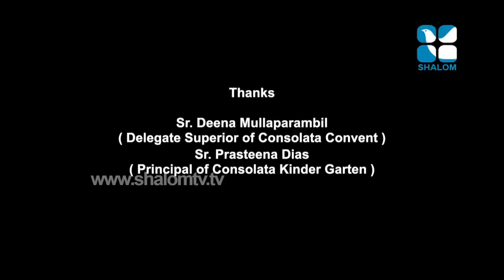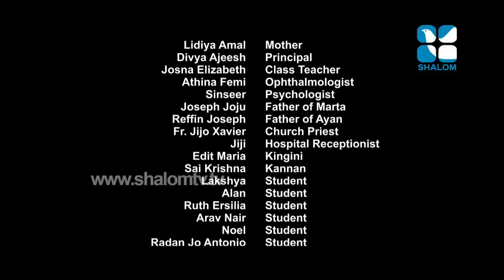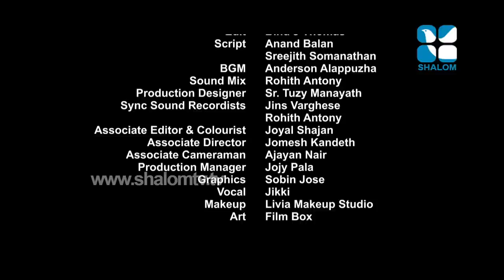Colour Of God | Short Film | Shalom Tv